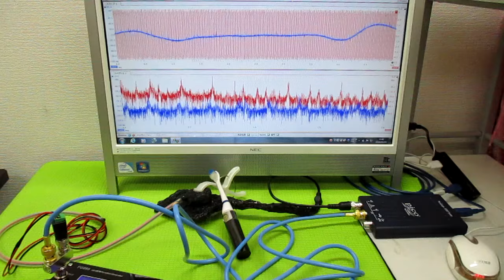超音波発振制御プローブの製造技術 ultrasonic-labo